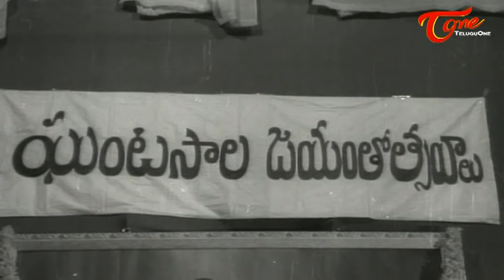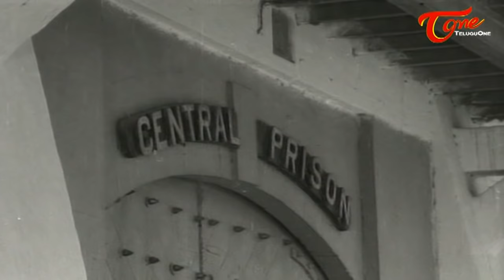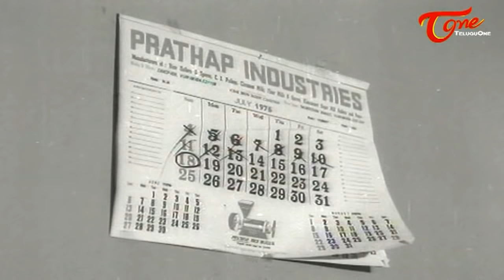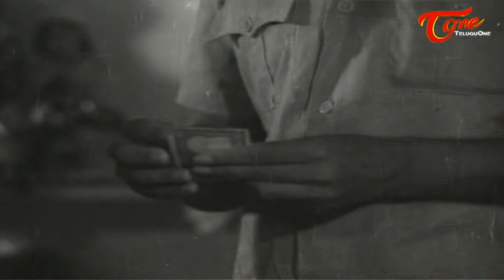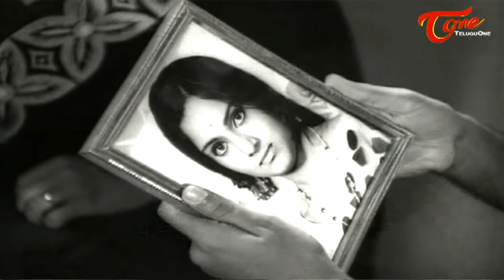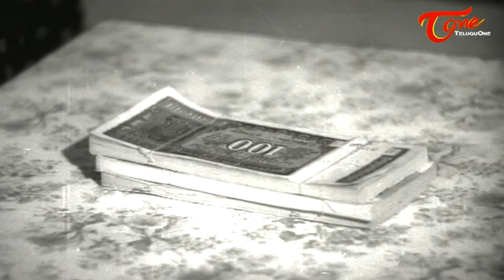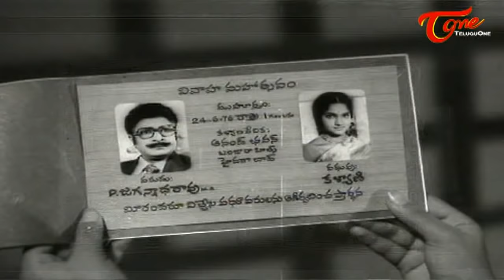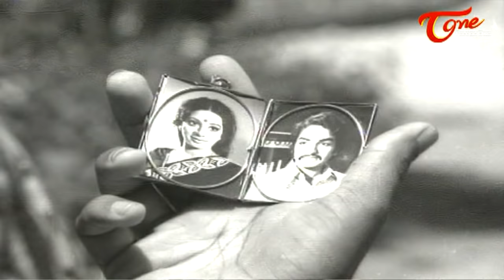Thoorpu Padamara Telugu Full length Movie | Mohanbabu ,Dasari Narayana Rao |Teluguone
Thoorpu Padamara full length old classic telugu movie  directed by Dasari Narayana Rao starring Mohan Babu  Manchu ,Madhavi Srividya, Narsimha Raju  . produced by K. Raghava

Plot of Thoorpu Padamara
Dasari Narayana Rao "Thoorpu Padamara - Movie

Turpu Padamara as the name says - East & West was originally made as Apoorva Raagangal in Tamil during the year 1975 by K Balachander. Apporva Raagangal as Turpu Padamara was an official remake by Dasari Narayana Rao Garu. There is a famous saying in English which says Love is Blind - This phrase rightly describes this movie. This movie portrays the relationship between people with wide age gaps. Turpu Padamara revolves around 4 characters predominantly - Murali Mohan Garu & Narasimharaju Garu along with Srividhya & Madhavi Garu. While this movie was controversial upon release, challenging Indian social values - later the same was appreciated and became a commercial hit. If you really believe that age is never a criteria for choosing a life partner - then this movie concept will surely impress you.

Movie : Thoorpu Padamara
Banner : Pratap Art Productions
Cast : Narasimha Raju, Srividya, Madhavi, Kaikala Satyanarayana,Murali Mohan  Manju Bhargavi, Surekha,
Story : K. Balachander
Songs : Dr.C.Narayana Reddy
Singers : P Suseela, S. P. Balasubrahmanyam, Kovela Santha
Associate Director : Relangi Narasimha Rao
Director : Dasari Narayana Rao
Editing : K. Balu
Music Director : Ramesh Naidu.
Director of photography : K.S.Mani
Producer : K. Raghava
Screenplay & Director : Dasari Narayana Rao